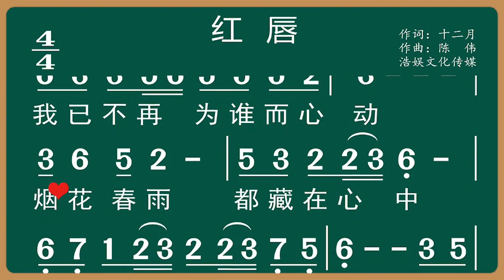《红唇》主歌部分带唱示范